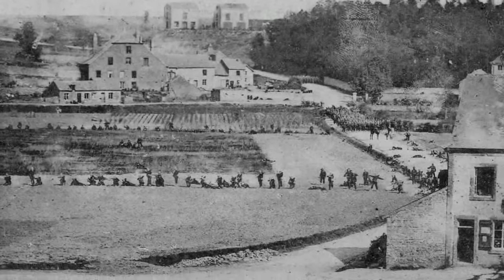Battle of Sedan (1870) – Franco-Prussian War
The Battle of Sedan was fought during the Franco–Prussian War on 1 September 1870. It resulted in the capture of Emperor Napoleon III and large numbers of his troops and for all intents and purposes decided the war in favour of Prussia and its allies, though fighting continued under a new French government.

The 120,000 strong French Army of Châlons, commanded by Marshal Patrice de Mac-Mahon and accompanied by Napoleon III, was attempting to lift the Siege of Metz, only to be caught by the Prussian Meuse Army and defeated at the Battle of Beaumont. The Meuse Army and the Prussian Third Army, commanded by Field-Marshal Helmuth von Moltke and accompanied by Prussian King Wilhelm I and Prussian Chancellor Otto von Bismarck, cornered MacMahon's army at Sedan in a massive encirclement battle. Marshal MacMahon was wounded during the attacks and command passed to General Auguste-Alexandre Ducrot.